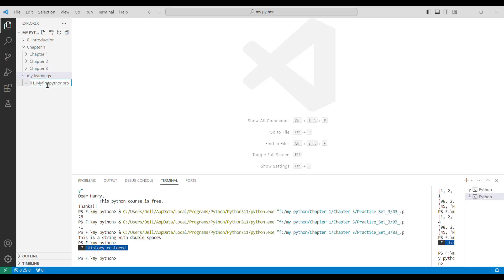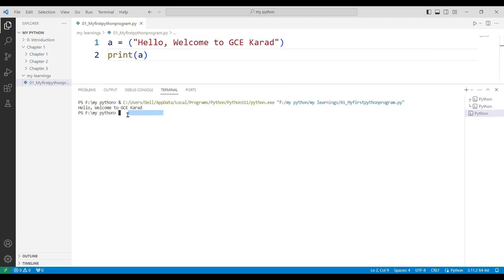01_Python_Custom_Message_Print | LearningPython